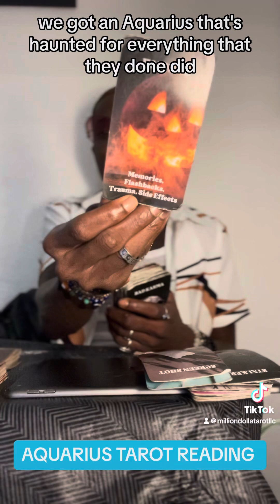AQUARIUS ♒️ THE MOST YOU CAN DO RIGHT NOW IN THIS SITUATION IS PRAY 🙏🏿